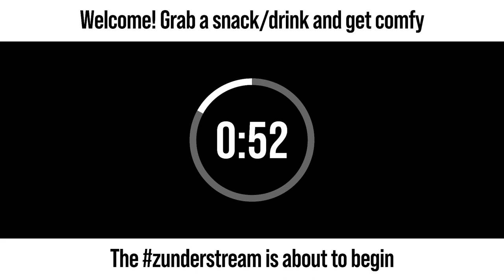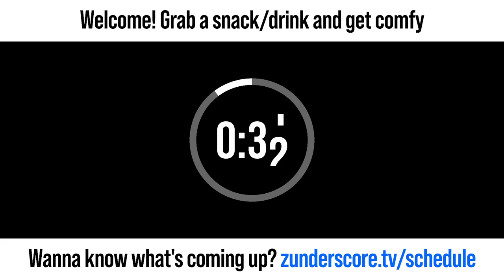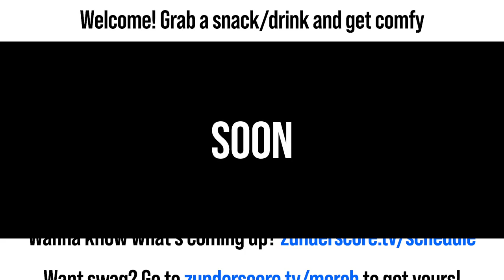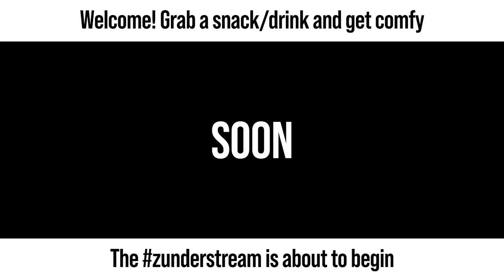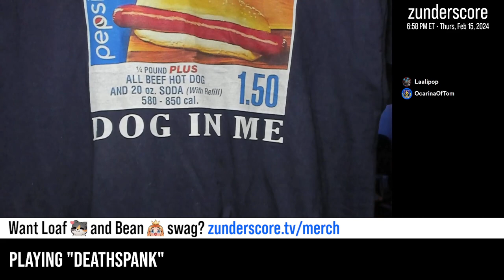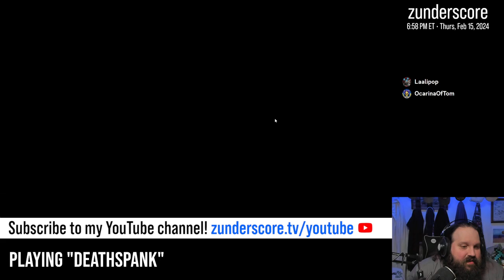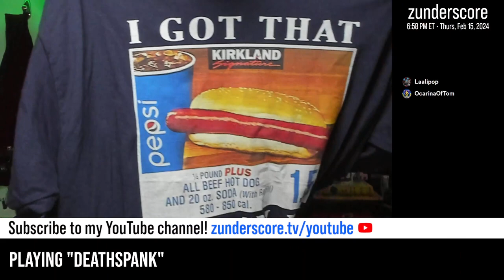zunderstream Show Archive - 2024-02-15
🎬: "Death, pls. You gotta ask first. | !throne"